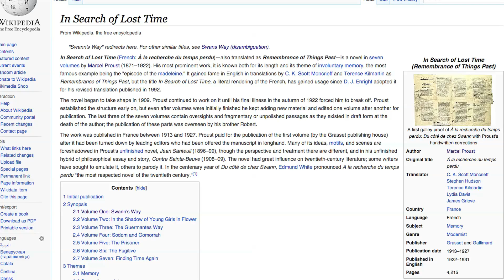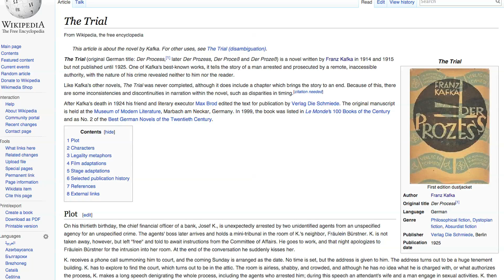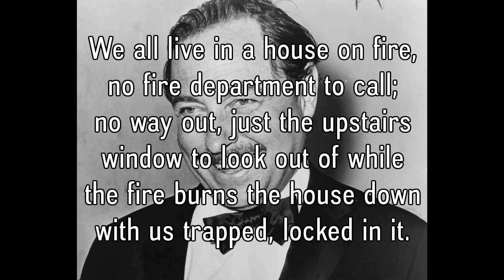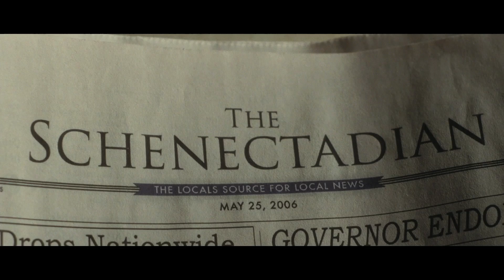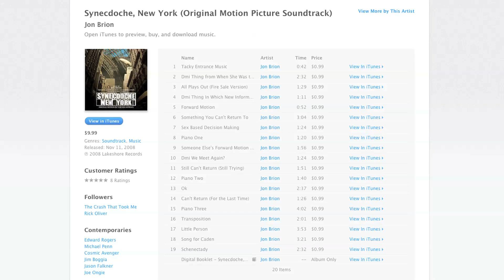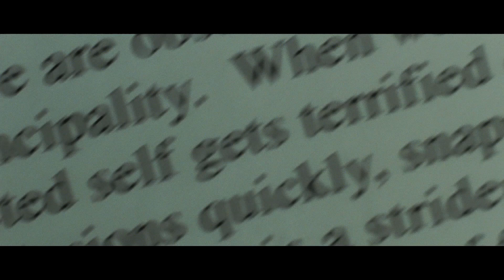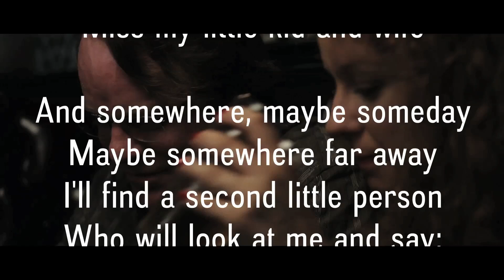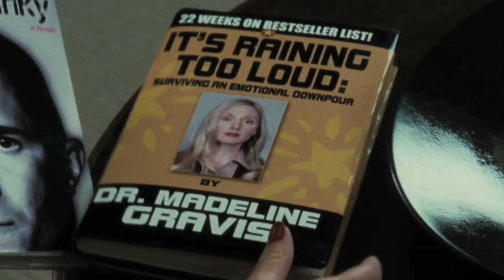The Genius of Synecdoche, New York (Part 2)